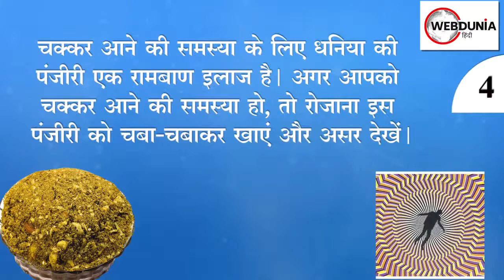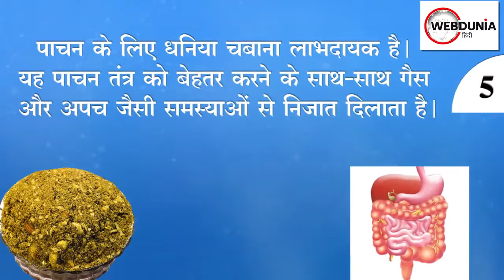Janmashtami 2020 : जन्माष्टमी प्रसाद धनिया पंजीरी के 5 फायदे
जन्माष्टमी के मौके पर भोग के लिए विशेष तौर से बनाई जाने वाली धनिये की पंजीरी खाने में तो स्वादिष्ट होती ही है, सेहत के लिए भी उतनी ही फायदेमंद होती है। अगर आपको नहीं पता तो अभी जानिए इसके यह 5 बेहतरीन फायदे l